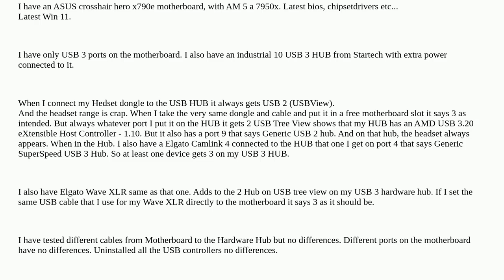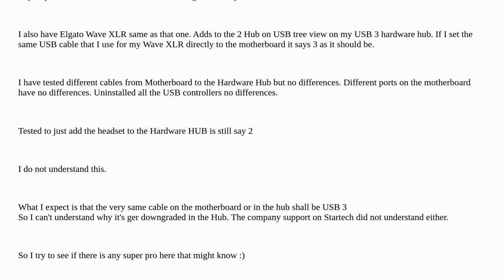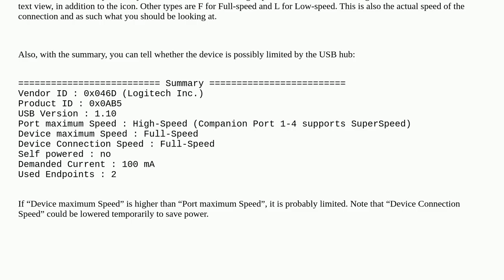My USB 3 HUB reigster some USB 3 devices as USB 2.1 but if but the device directly to Motherboard...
My USB 3 HUB reigster some USB 3 devices as USB 2.1 but if but the device directly to Motherboard it says 3.0

A special thanks goes out to the community

  usb usb-3 amd-ryzen